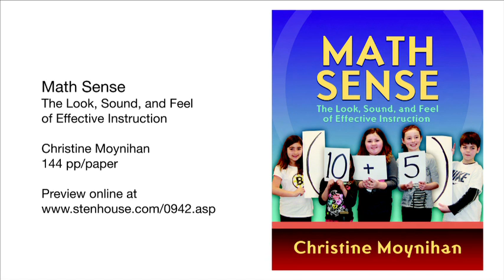Christine Moynihan: The Look, Sound, and Feel of Effective Math Instruction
How is that you can walk into a classroom and gain an overall sense of the quality of math instruction taking place there? What contributes to getting that sense? In Math Sense, Chris Moynihan explores some of the components that comprise the look, sound, and feel of effective teaching and learning. Does the landscape of the classroom feature such items as student work samples, a math literature collection, and a number line? Do the lessons include wait time, checks for understanding, and written feedback? Do you feel a spirit of collaboration, risk taking, and a sense of pride?

In Math Sense, Chris provides a series of self-assessment rubrics to help you identify the earmarks of a vibrant mathematics community that will help inform and refine your practice. This practical guide offers a road map for taking stock of your teaching and building a stronger mathematics classroom environment for you and your students.